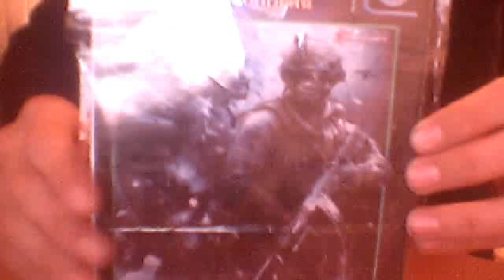Распаковка CALL OF DUTY антология